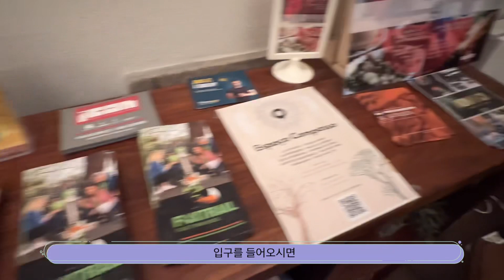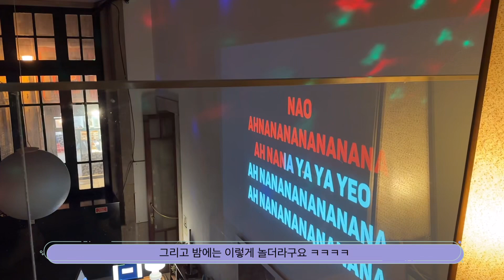포르투(Porto) 상벤투(sap bento)역 5초거리에 있는 더패신저 호스텔 숙소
포르투갈 여행중에 만난 좋았던 숙소 입니다

포르투 상벤투역에 같이 있습니다
추천!!